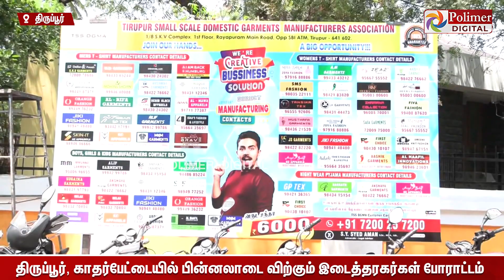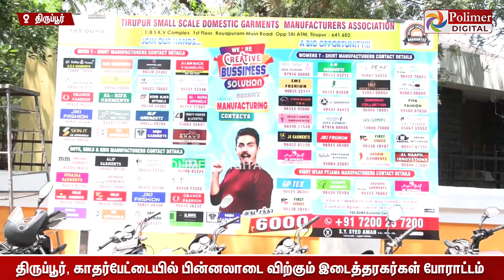பின்னலாடை விற்கும் இடைத்தரகர்கள் போராட்டம்..பெயர், தொடர்பு எண்ணுடன் பேனர் வைத்ததற்கு எதிர்ப்பு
பின்னலாடை விற்கும் இடைத்தரகர்கள் போராட்டம்..
பெயர், தொடர்பு எண்ணுடன் பேனர் வைத்ததற்கு எதிர்ப்பு

 / polimernews